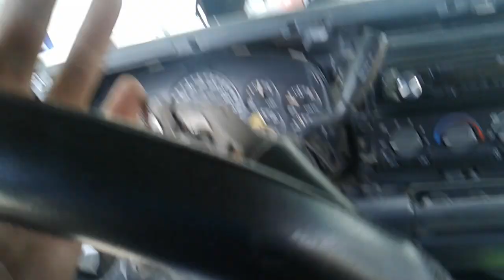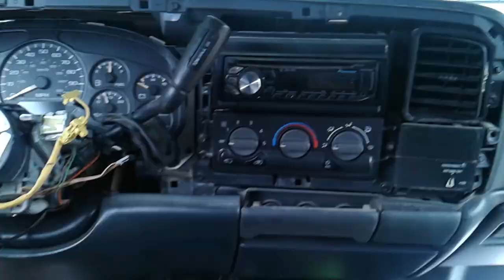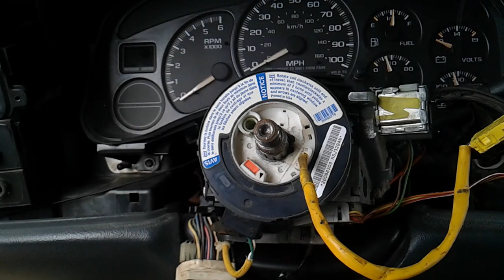Platicando de Mecánica Automotriz. Como quitar el Bolante,